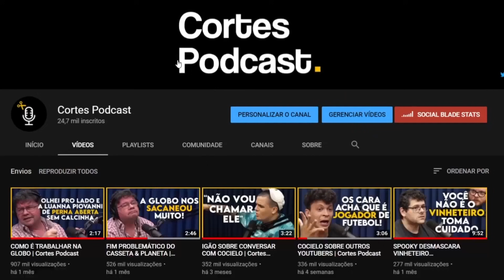O QUE FAZ OS POBRES FICAREM MAIS POBRES E OS RICOS MAIS RICOS | Cortes Podcast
Vídeo original:
[PRESIDENTE DA CUFA] PRETO ZEZÉ - Flow Podcast #425